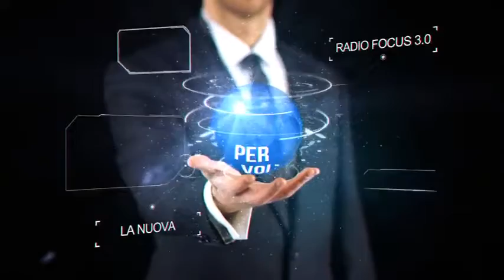FOCUS NUOVA STAGIONE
FOCUS 3.0 NUOVO FORMAT